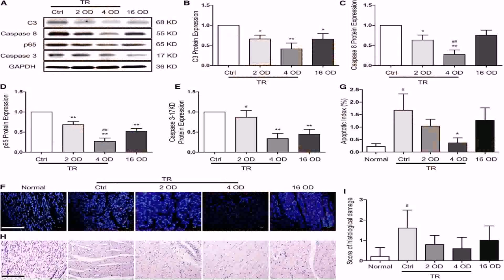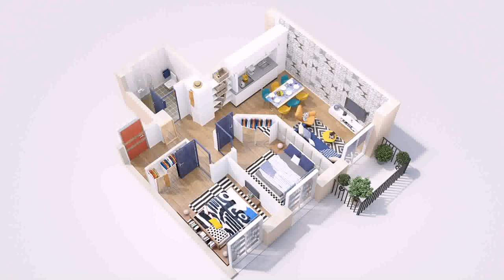1000 Sq Ft House Design In India